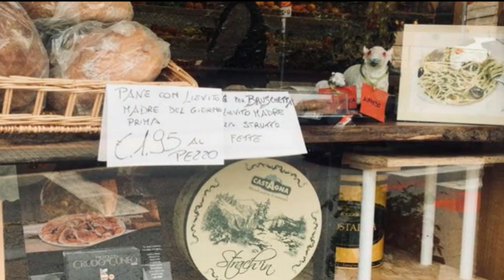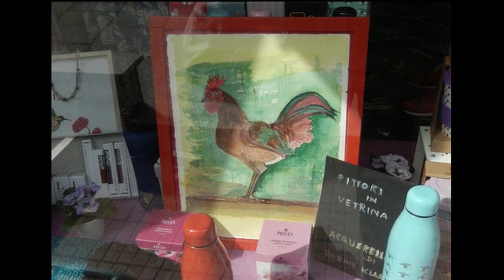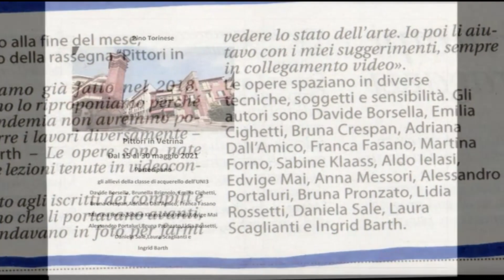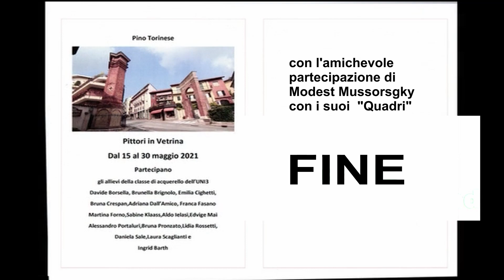Pittori in vetrina 2021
Una galleria fotografica dei lavori della classe di acquerello che, nonostante le restrizioni, è riuscita a dipingere i propri quadri che sono stati esposti nelle vetrine dei negozi pinesi anche quest'anno